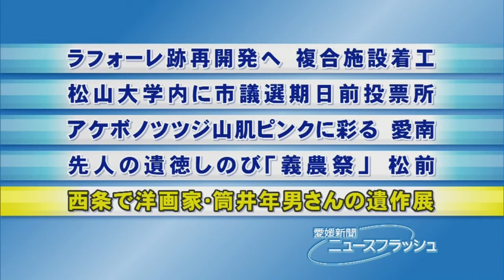西条で洋画家･筒井年男さんの遺作展・愛媛新聞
２０１３年１月に９１歳で亡くなった愛媛県新居浜市出身の洋画家筒井年男さんの遺作展が、西条市周布の東予郷土館図書館で開かれている。シベリア抑留体験を基に描いた大作や宇宙をテーマにした幻想的な抽象画など２２点を展示。独特の作風が来場者を魅了している。６月１５日まで。